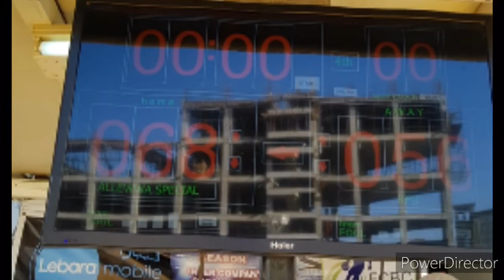LABANAN ALLEWA VS KFU BasketBall in Saudi Arabia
Jai Coloso Best Player